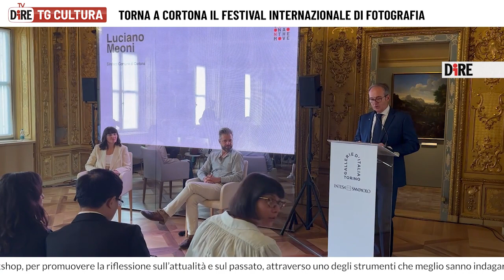Tg Cultura 11 maggio 2023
TG CULTURA

Tg Cultura del 11 maggio 2023

Il Tg Cultura è realizzato dall'Agenzia di Stampa Nazionale DIRE